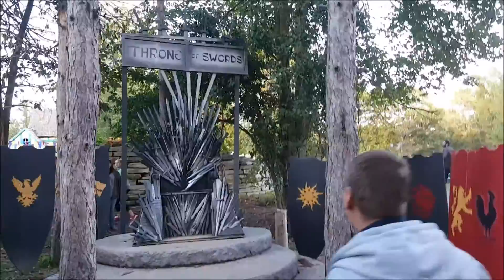Renaissance Festival 2015 Week 2 Part 6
This is part 6 of the week to edtion. Hope you enjoy the videos as much as I enjoy the festival.

Also again want to say thank you to Its My Michigan who provided the tickets so I could attend the event 4 weeks in a row.

Another thank you to The Michigan Renaissance Festival for a great event. check them out